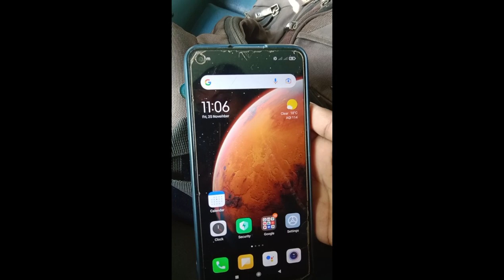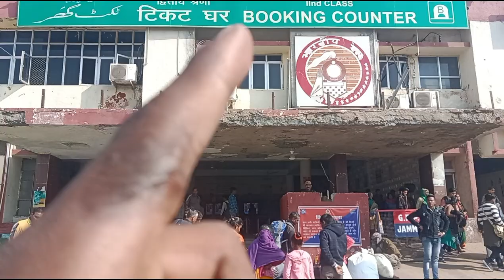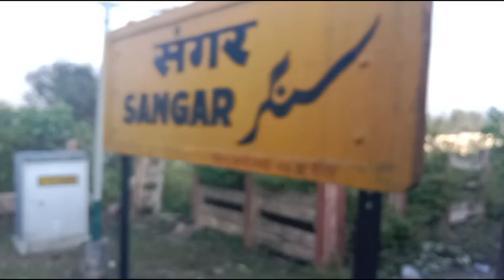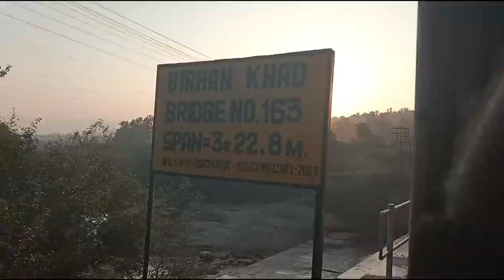Begampura Express train journey || blog varanasi to Jammu Katra by trains vlog 1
Begampura Express train journey  || @gauravrai8 blog

Jumma Tavi to Katra || @gauravrai423 varanasi to jammu